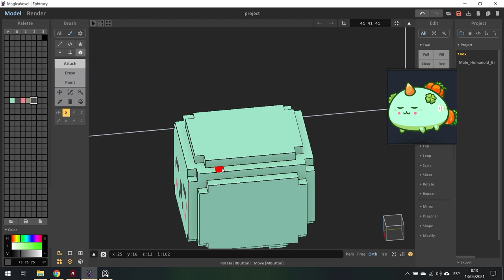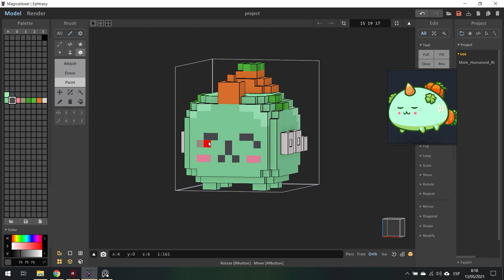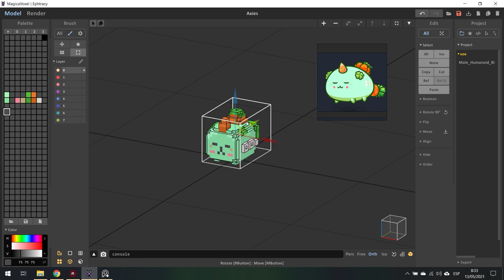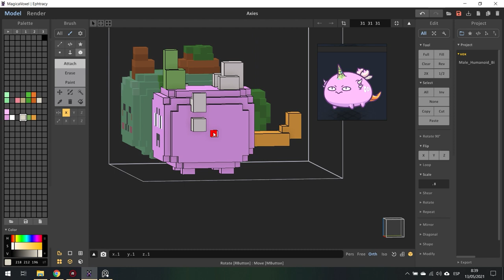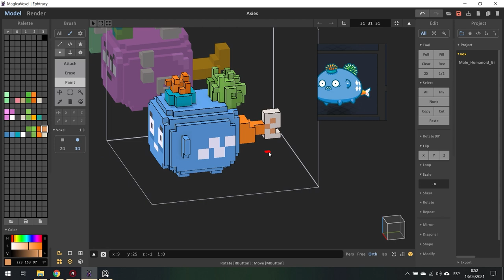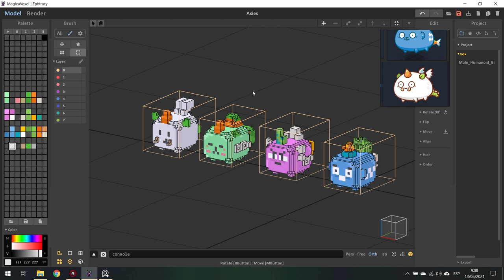Axie Infinity 3D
Hello friends, I made my own version of the Axie infinity characters in 3d with voxelart style